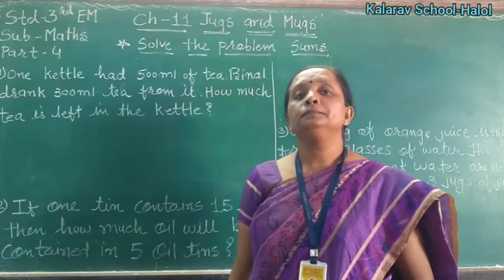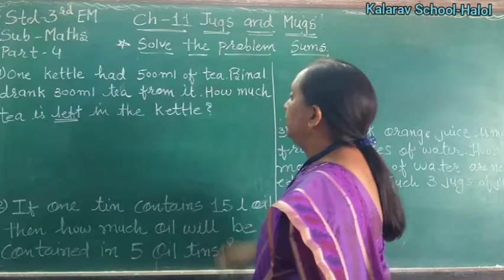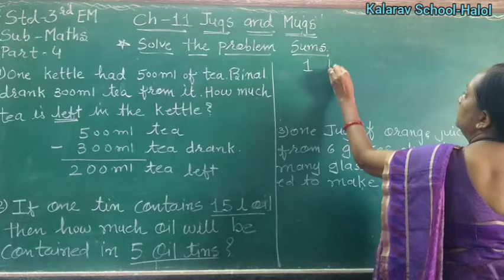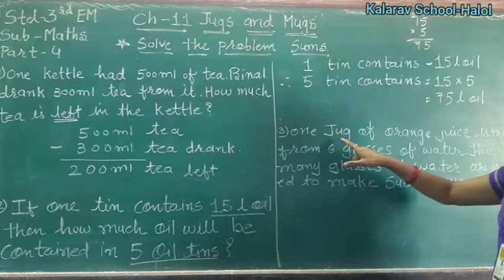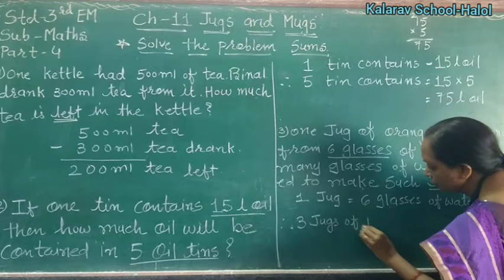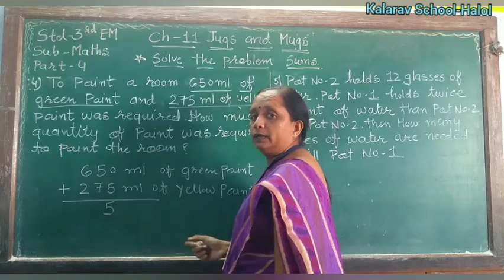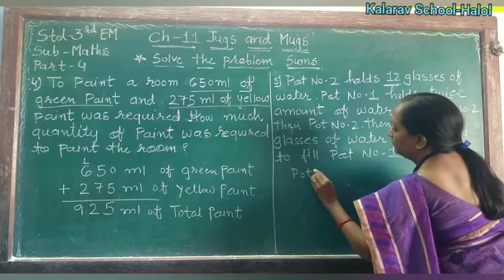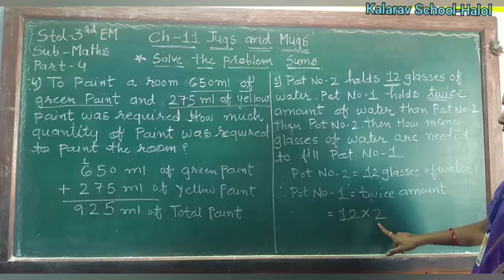Std 3 EM Maths (Ch : 11 Jugs and Mugs) Part 4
Dipali Mam